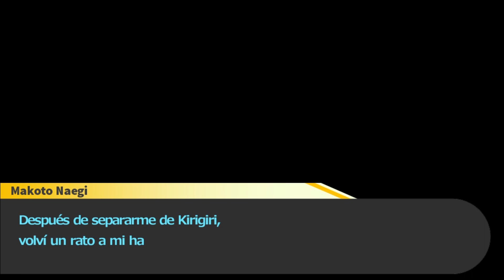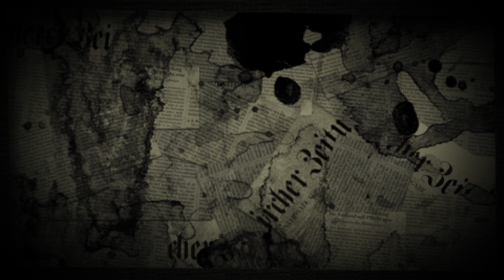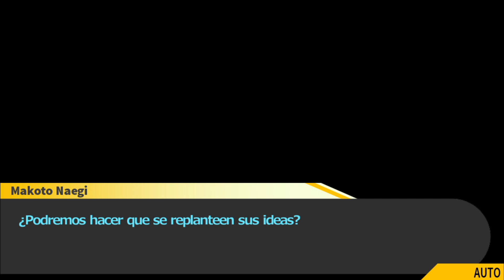Danganronpa: Trigger Happy Havoc ep 8 LA AMISTAD DE LOS HOMBRES ES SIMPLE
Capítulos anteriores en esta lista de reproducción